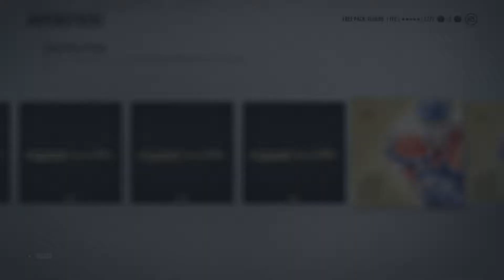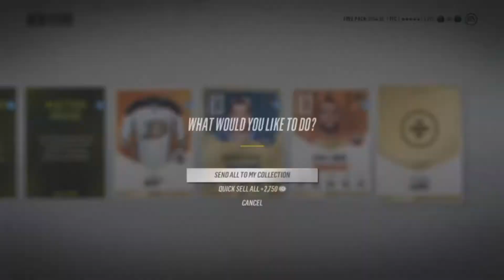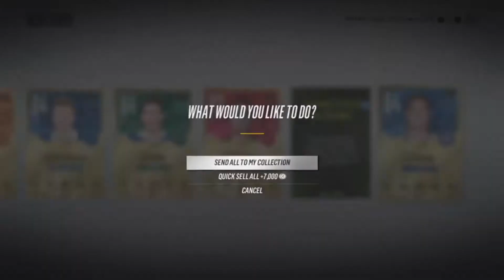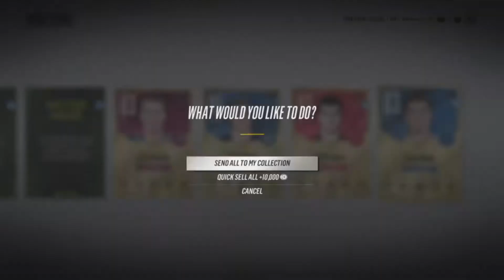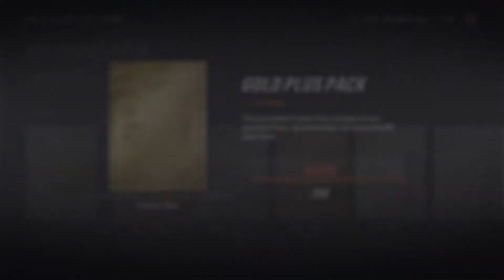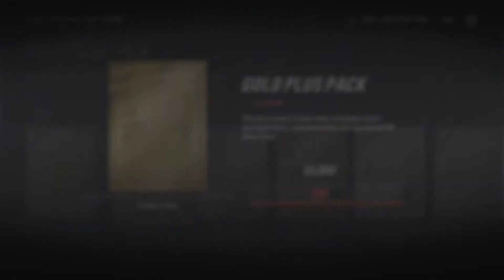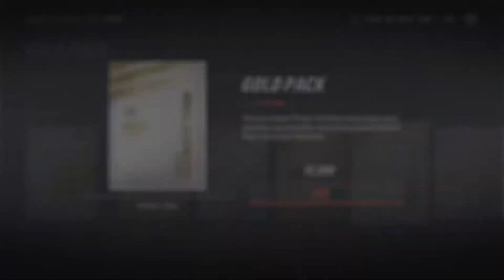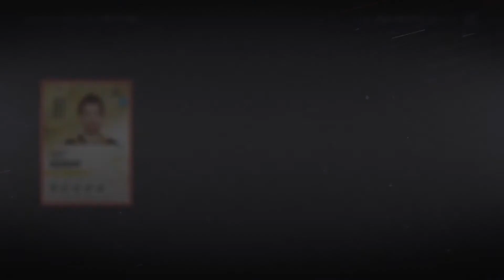XxSpoonTFCxX Gaming Best Moments of 2018